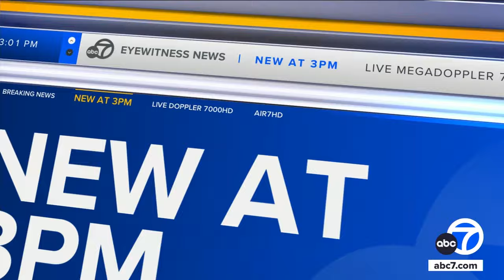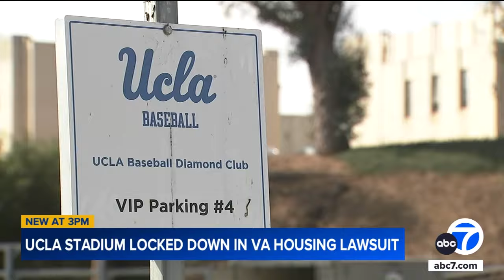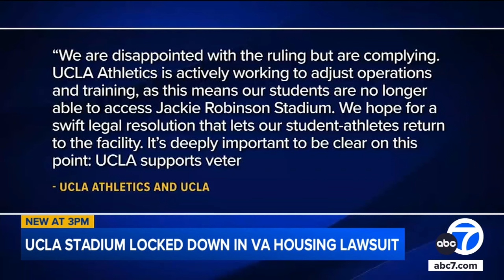UCLA baseball stadium locked down under lawsuit over veterans housing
UCLA's Jackie Robinson Stadium on the VA's West Los Angeles campus was locked down Thursday after a federal judge ordered the facility closed until the university submits a proposal for the stadium grounds to be used primarily for the benefit of the military veterans.